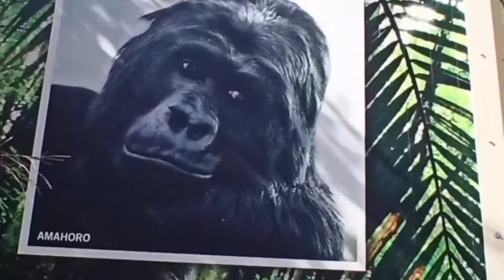World Gorilla Day - Zoo Antwerpen (B) - zoovenirs (25)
A video to support World Gorilla Day, on 24 September 2022.
These video clips were recorded on 12 September 2022.
Birthday party for female gorilla Amahoro. Or that was the plan...
But male Matadi, leader of the group, spotted the treats first and claimed them for himself.
Meanwhile, Amahoro kept her distance. She's one of the last gorillas of her subspecies, living in a zoo. She belongs to the eastern lowland gorillas (or Grauer gorillas). So there's no breeding programme for her anymore. They are considered an endangered subspecies.
The other gorillas of this group belong to the western lowland subspecies. A considerable number is still living in the wild. In Cameroon, Central African Republic, Equatorial Guinea, Gabon and Congo-Brazzaville.
Zoo Antwerpen is proud of this group, with 2 youngsters, half sisters Thandie and Vizazi, as the stars. Matadi is the dad of both of them.
l recorded part of an info session by one of the zookeepers. Translation is edited.